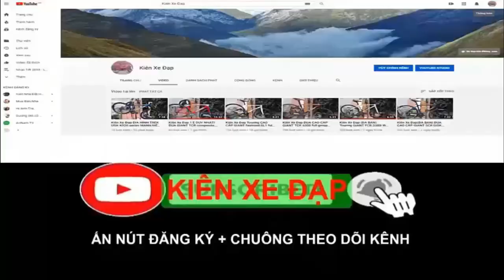Kiên Xe Đạp ĐUA JAVA SILURO hiệu Ý càng CARBON KHÁ MỚI Group SORA (ĐÃ BÁN) ZALO 0975709943